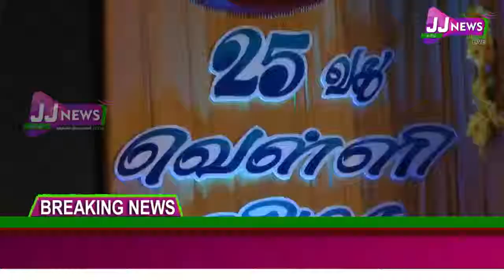தஞ்சை பள்ளி ஆண்டுவிழாவில் மாணவ மாணவிகள் அசத்தல் நடனம்